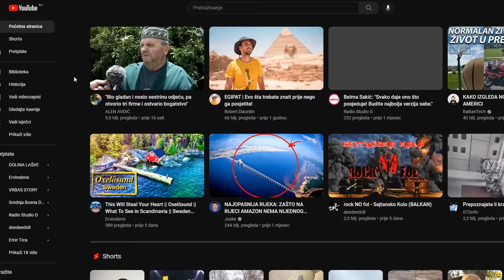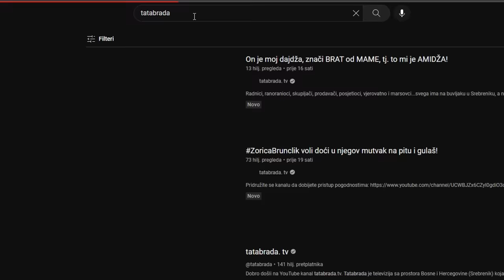Vesela nena ADVIJA - JA BI VAS SVE POJELA!!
ĆEHAJE B.B,
Srebrenik 75350